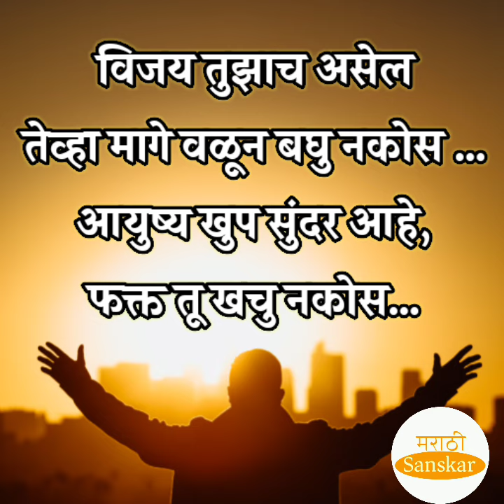आयुष्य खुप सुंदर आहे, फक्त तू खचु नकोस… | मराठी कविता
आयुष्य खुप सुंदर आहे,
फक्त तू खचु नकोस…

सुंदर विचाराचा संग्रह- ८
मैत्री विचार